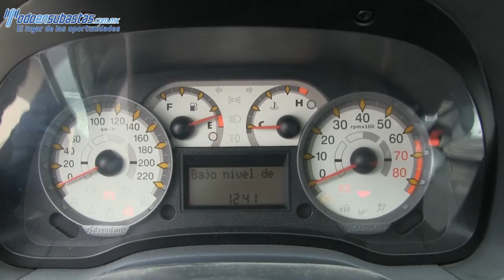303630 Fiat / Adventure / 2010